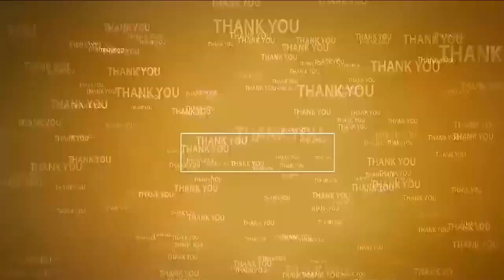చంద్ర‌బాబు విడుద‌ల కావాల‌ని పూజ‌లు@N3NEWS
- వెంకటాచలం మండలం అనికేపల్లిలో పూజ‌లు చేసిన టీడీపీ మండల అధ్యక్షులు రాజాయాదవ్
- అంగ ప్రదక్షణ, మోకాళ్లపై ఆలయం చుట్టూ ప్రదక్షిణలు చేసి టెంకాయ‌లు కొట్టిన టీడీపీ శ్రేణులు